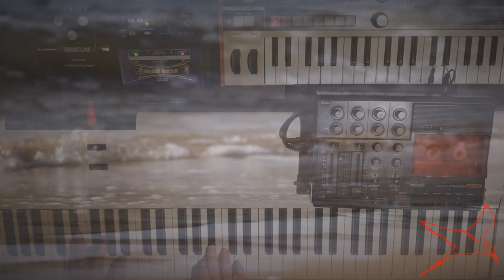BASEMENT TAPES - EPISODE 3 (Fatar Studio 900, FOSTEX X-15, Microkorg, Akai Head Rush E2 Delay)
Basement Tapes is a solo EP project curated by Elliot Joseph. Basement Tapes is a mix of experimental music methods including tape loops, synthesis, ,FX pedals and cassettes. (other instruments such as piano may come up).

Everything seen is the video is mixed at the time of recording. There may be slight EQ and other software effects added on afterwards.

FOSTEX x-15 Multitracker
Korg MicroKorg
FATAR STUDIO 900 Keyboard
AKAI Head Rush E2 Guitar Pedal
Frontline Super Preamplifier Pedal